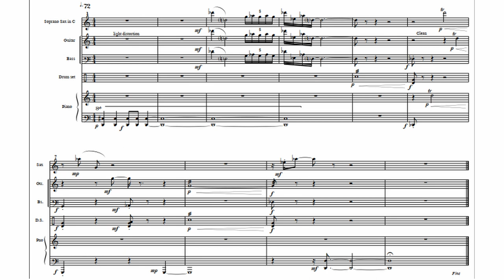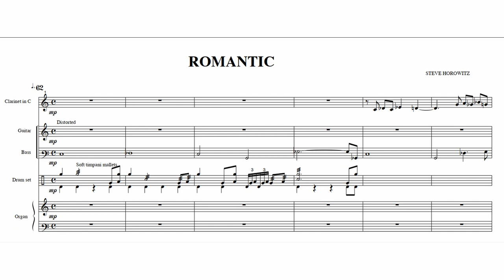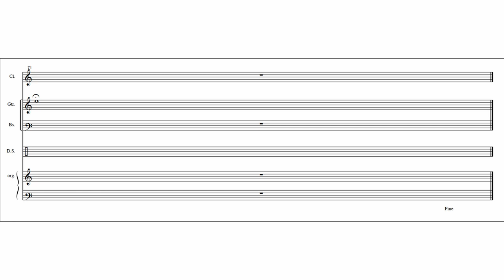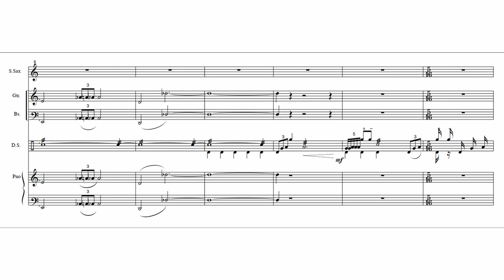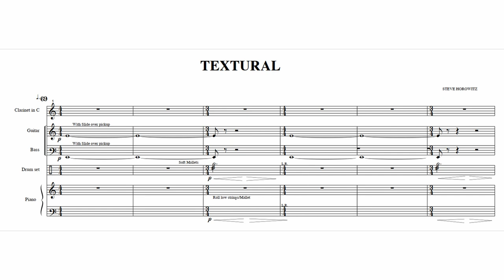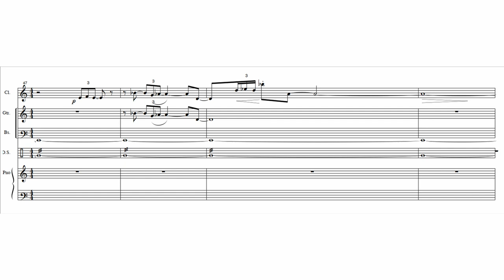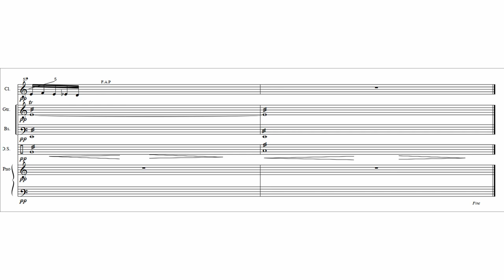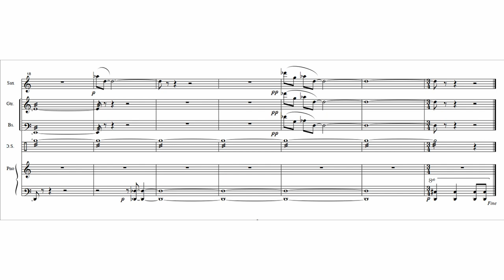Steve Horowitz, Five Piece for Rock Band (With Score)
Five Piece for Rock Band, 2004. Dedicated to Arnold Schoenberg.
Performers: Devin Maxwell, Ryan Williams, Lauren Stillman, Andrew Barbera, Fluffy Schwartz